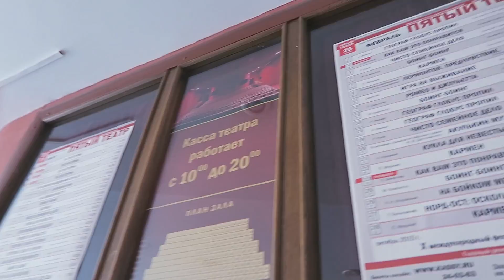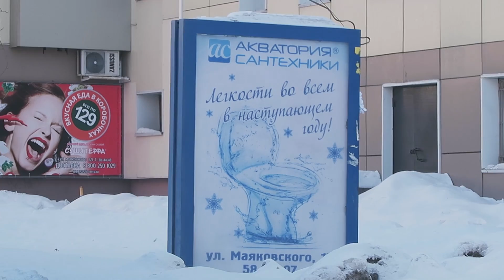БИЛЕТЫ В ТЕАТР, РЕПЕТИЦИЯ и ИГРЫ [CAMvsMAN]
БИЛЕТЫ В ТЕАТР, РЕПЕТИЦИЯ и ИГРЫ